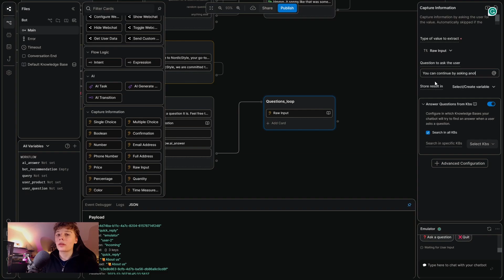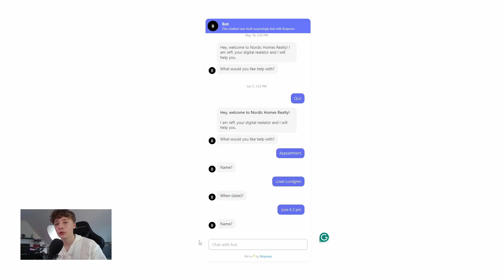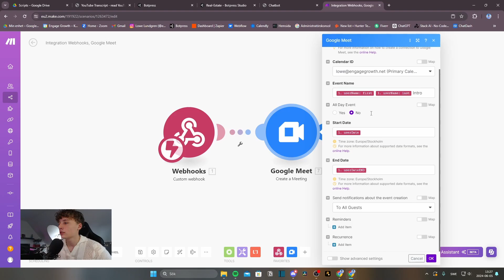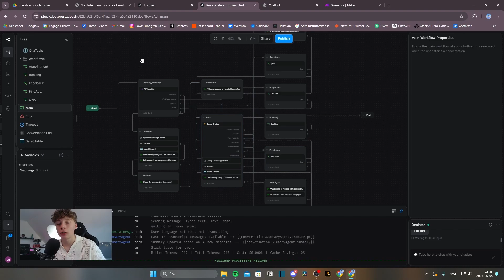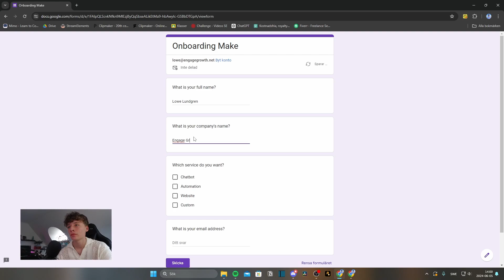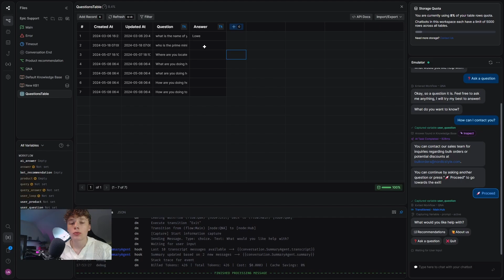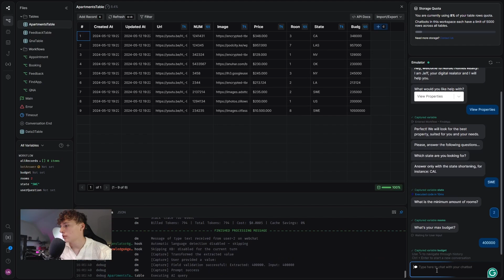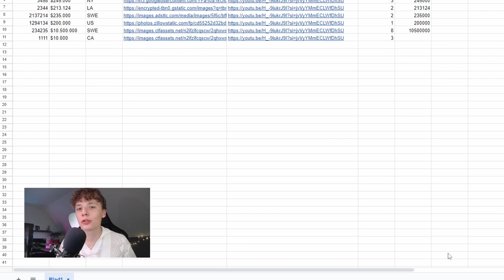5 Automations to TRANSFORM Your Business In Under 15 Minutes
🌟 Key Takeaways:

Follow along with five automations that will revolutionize your business! AI and automation are on the rise and as a business, you NEED to keep up with the innovation, or else, you will get left behind...

Be an early developer, implement these five automations and see your business prosper!

Chapters:
0:00 Intro
0:56 The automations
2:07 Automation 1
4:51 Automation 2
7:29 Automation 3
9:15 Automation 4
10:55 Automation 5

🚀 Ready to transform your AI game? Hit play and embark on a journey of discovery! 🌐